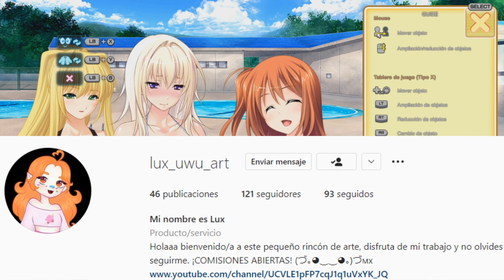Reseña: Pretty Girls Escape /// Simple y suficiente...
Los saluda UnSlime! este video es especial para mi, eh pasado por algo de estrés estos días, por lo que desconectar el cerebro me parece la mejor decisión
la música es de Pretty Girls Escape - Music Menu
¿Qué es Pretty Girls Escape?
¡Borra bloques conectados del mismo color, desliza los bloques a izquierda o derecha, elimina los obstáculos y guía el bloque del personaje hacia la salida! ¡Completa el escenario, colecciona disfraces de Pretty Girls y disfruta usando cada uno!

¿Quieres platicar conmigo o formar parte de mi pequeña comunidad en construcción?

¿Quieres ver mis opiniones o reírte de lo malo que juego en directo?

¿Te gusta leer y estas interesado en conocer más de mis opiniones?
Visita mi blog en blogspot donde escribo pensamientos vagos y análisis profundos de algunos videojuegos, anime, manga o textos varios!